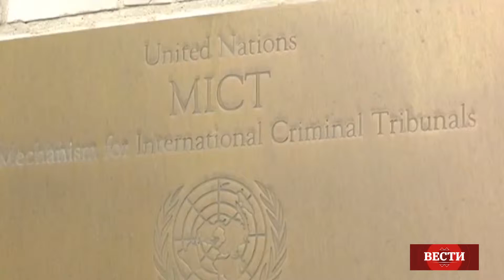ВЕСТИ - ТВ Корени - 07.05.20119.